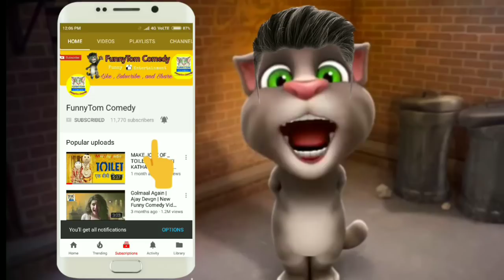waiter and Billu funny Comedy ! Talking Tom Hindi Videos ! Funny Comedy MJO